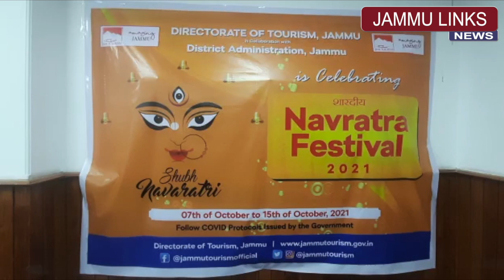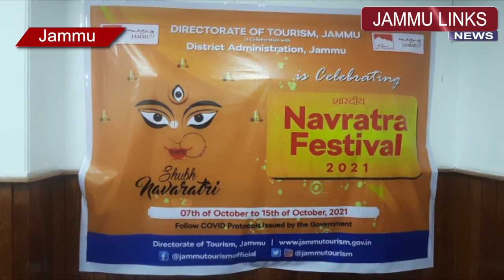Navratra festival activities to be organised with strict adherence to COVID SOPs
Tourism Department Jammu in collaboration with Shri Mata Vaishno Devi Shrine Board have geared up for organising annual Navratra festival 2021 at Katra from October 7 to October 15.